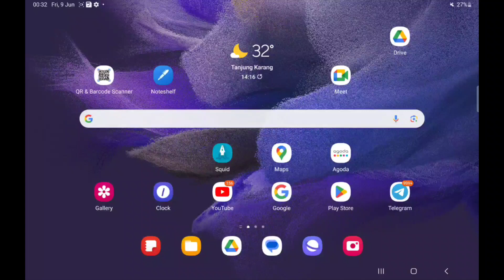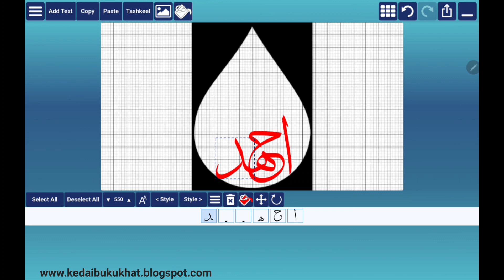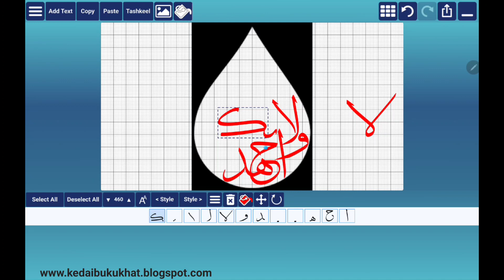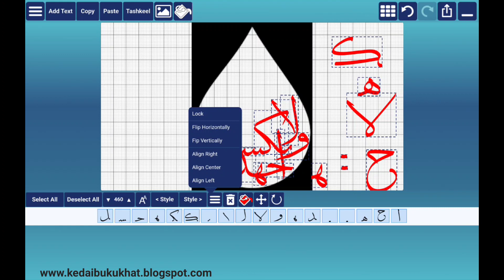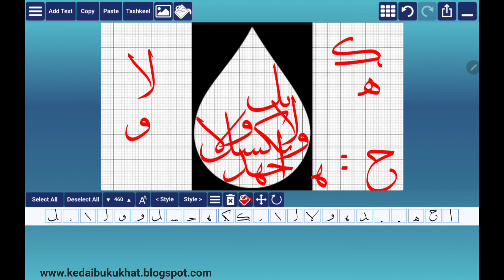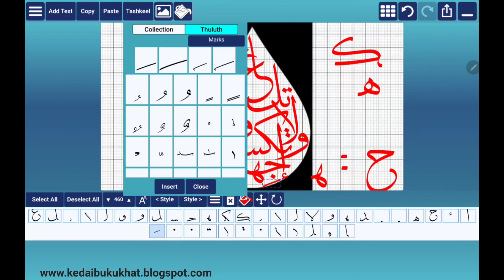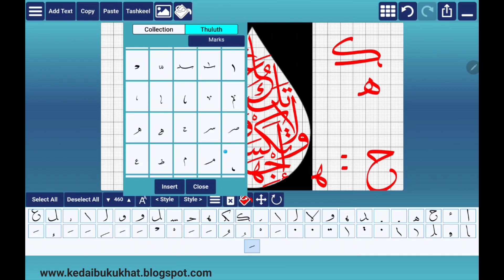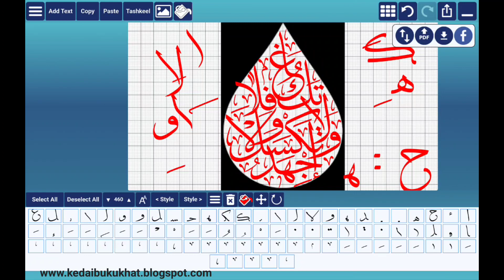khat 133 -TUTORIAL 1 ANA MUKHTARIF AL-KHAT | CALLI PRO | Pertandingan Khat KPM 2023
cara menggunakan apps Ana Muhtarif Al Khat sebagai cara alternatif untuk menyusun khat thuluth